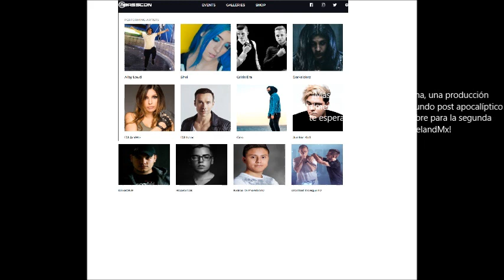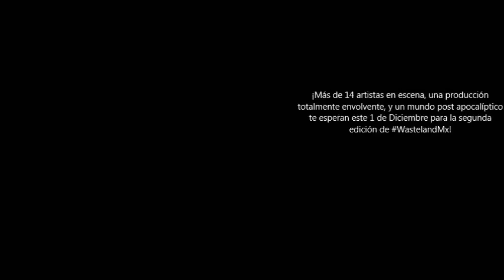EDC WASTELAND Mexico 2018 01.12.18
IN LIVE BUNKER
GRACIAS COMPADRITO, HARDCORE WILL NEVER DIE
WASTELAND MEXICO 2018 Pabellon Cuervo 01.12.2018 Ciudad de Mexico
¡Todos pueden ser parte del TeamBasscon! Te esperemos este 1 de Diciembre en el @PabellonCuervo para la segunda edición de WastelandMx TeamBasscon, escuchamos que les gusta mucho el Hardcore, y queremos un Wasteland inolvidable.
¡Por favor denle la bienvenida a Mad Dog a WastelandMx este 1 de Diciembre!
Les tenemos una última gran sorpresa, y estamos seguros de que los amantes del género estarán muy felices de darle la bienvenida a: Noize Suppressor Siente las vibraciones del Hard, y únete al TeamBasscon este 1 de Diciembre en el Pabellón Cuervo para una nueva edición de WastelandMX